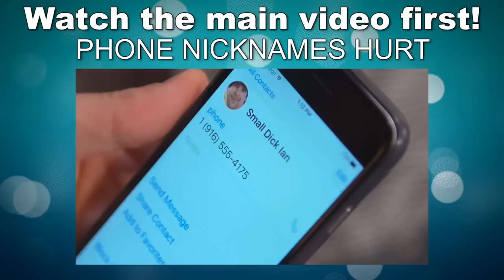НЕЛОВКИЙ ПЕРЕРЫВ НА ТУАЛЕТ (BTS) | SMOSH